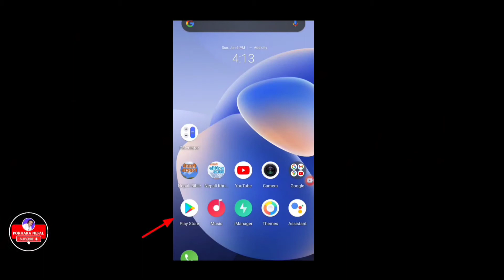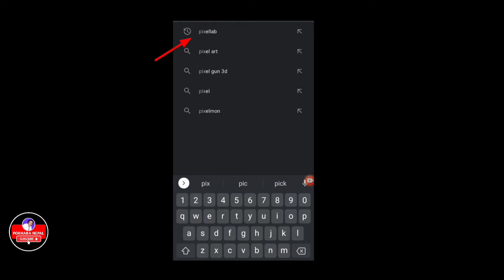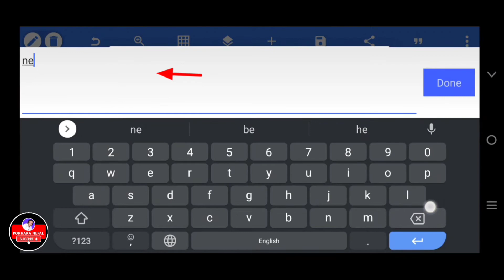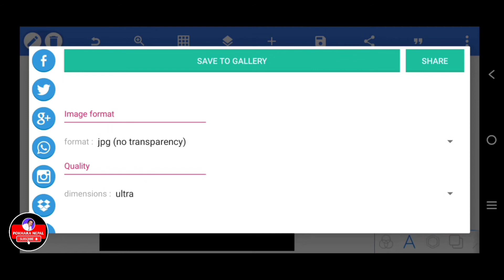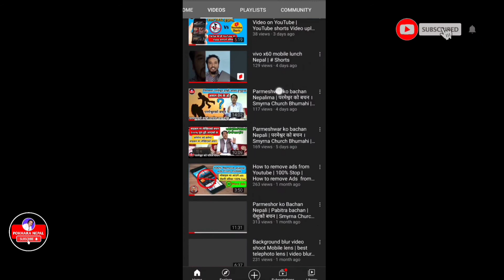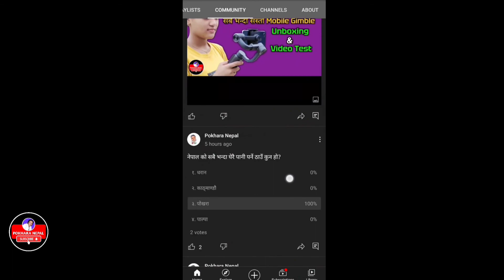How to post photo on YouTube | YouTube community posts | Create a Post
Hi.
Here, you will find a lot of videos related to technology and Gospel of the Lord.

About Video:
Hello friend, Today I make this video about HOW to post photo,video link on YouTube channel. Hope you enjoy this video deo.

Follo me on social network.

PokharaNepal
Pokhara Nepal